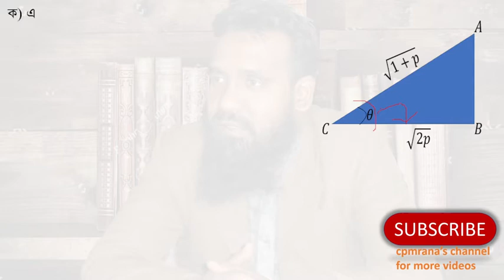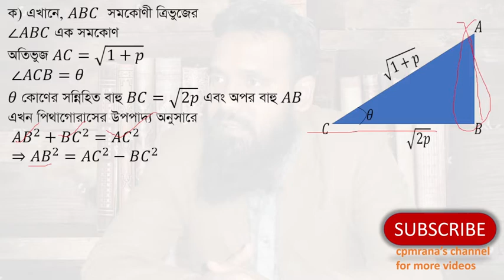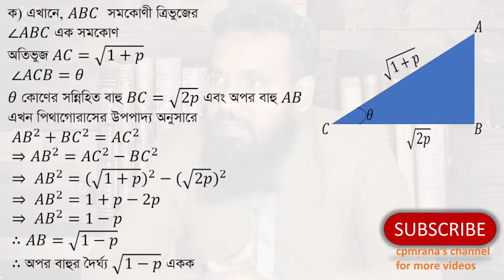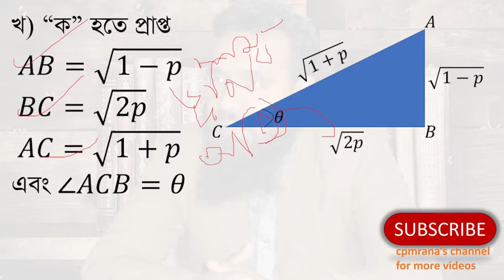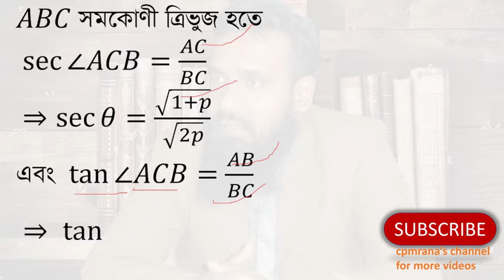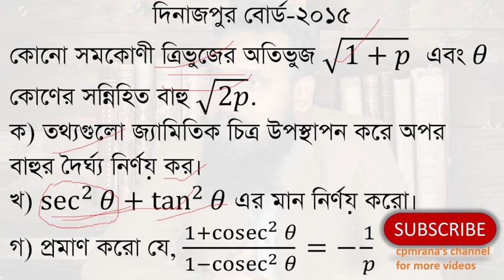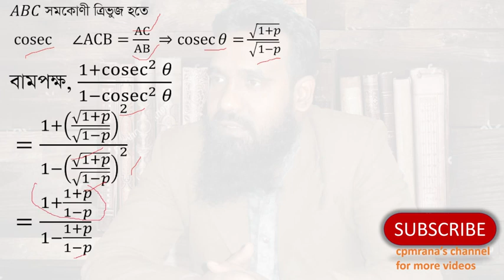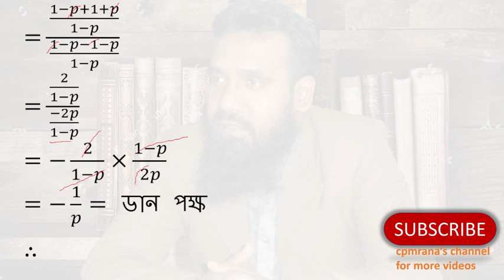Dinajpur Board 2015|SSC General math | trigonometry chapter-9( ত্রিকোনোমিতি দিনাজপুর বোর্ড-২০১৫)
Dinajpur Board 2015|class9-10/SSC General math| trigonometry  9th chapter  (এস এস সি/৯ম-১০ম শ্রেণী সাধারণ গণিত । ত্রিকোনোমিতি  ৯ম অধ্যায়  দিনাজপুর বোর্ড-২০১৫)